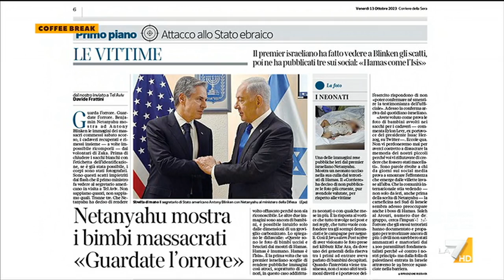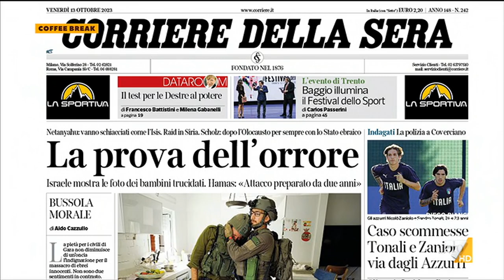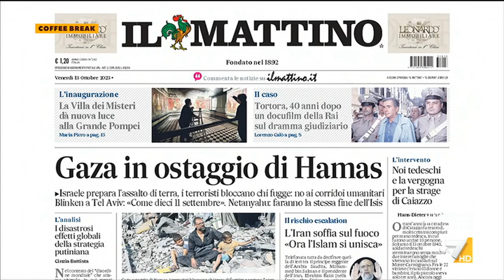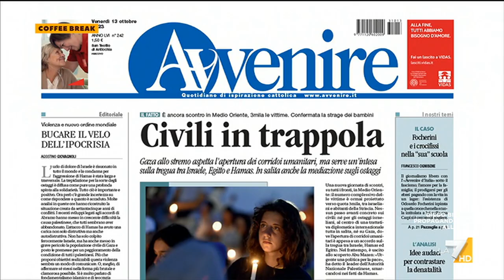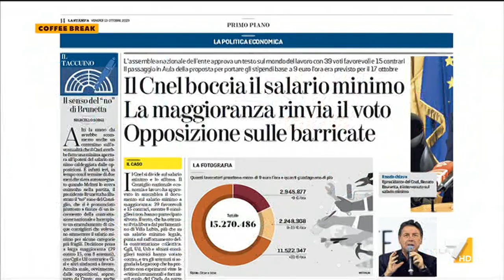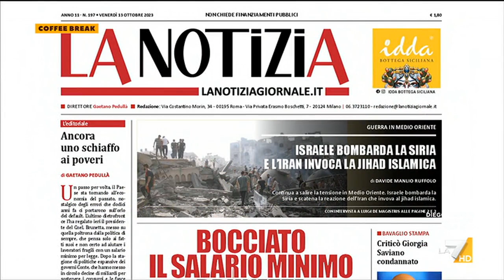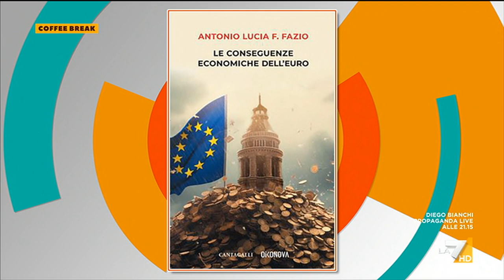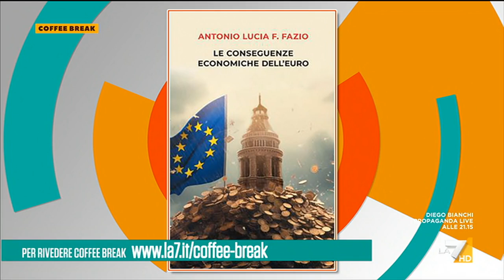Coffee Break 13/10/2023